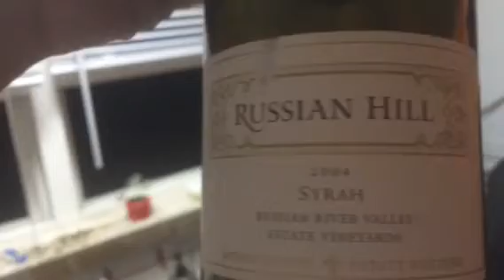Day 6 - Petaluma Wine Mixer